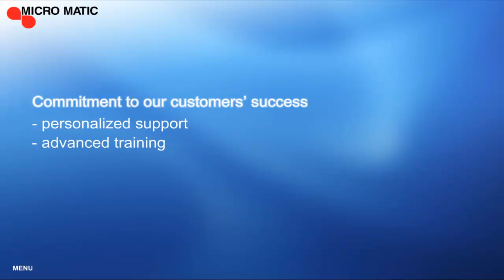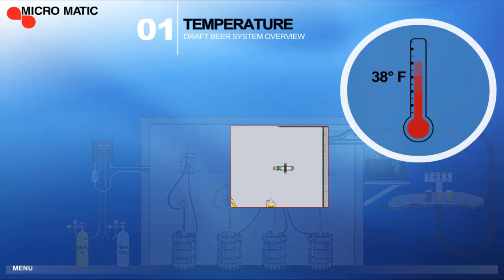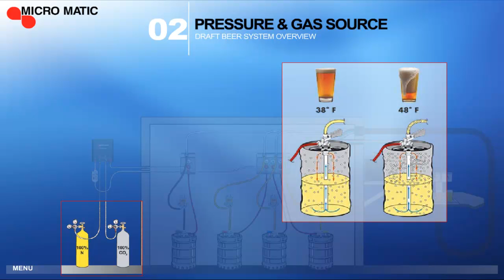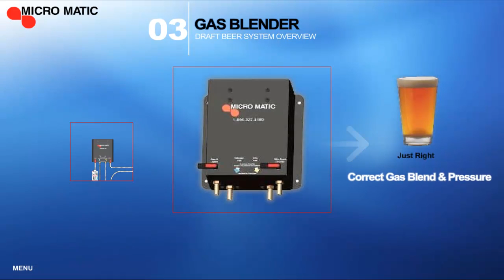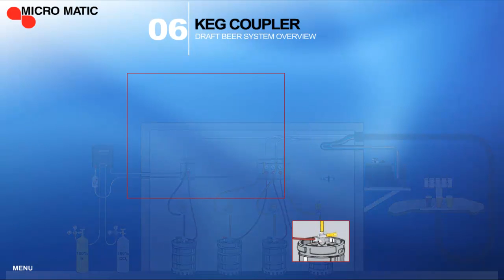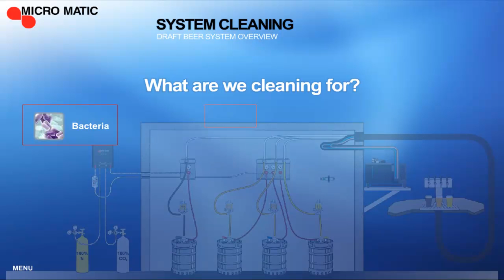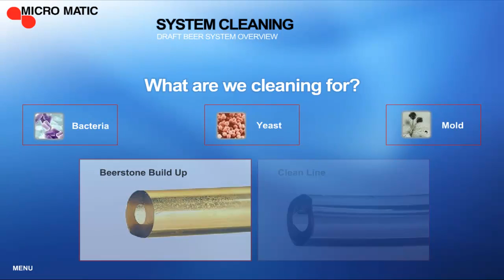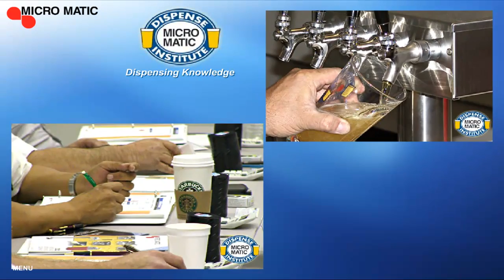Keg to Glass: A Virtual Tour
Micro Matic brings you along on a virtual overview tour of beer from keg to glass. Draft beer systems are economical, easy to install & maintain but also ensure product integrity.

Learn how Micro Matic focuses commitment on customer success through personalized support & advanced training to draft professionals.